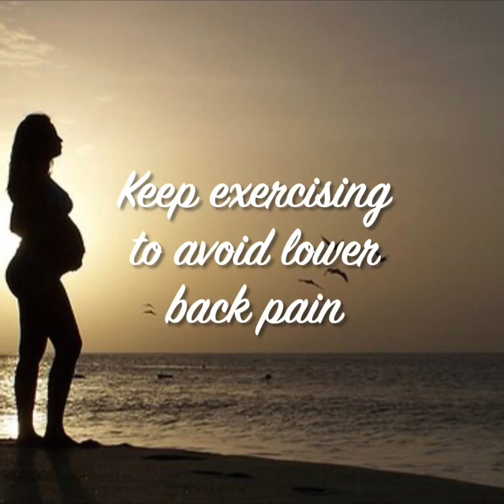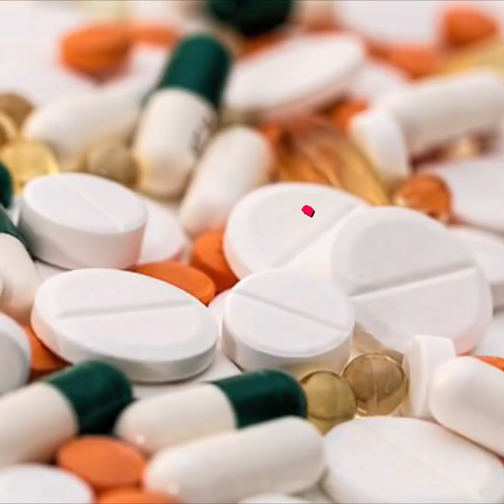Pregnancy week 19 | Symptoms, tips & developments in Hindi | गर्भावस्था सप्ताह 19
Pregnancy week 19
Symptoms, tips & developments in Hindi

गर्भावस्था सप्ताह 19